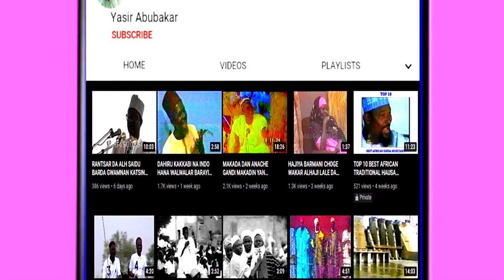BINTA ZABAYA WAKAR MAGAJIYA MUSAWA TA BINTA ZABAYA